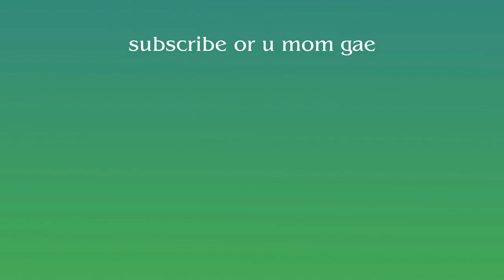i REVIVED the ENDER DRAGON and this HAPPENED! MactanPH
I went to the end and some exciting stuff happened!

Join the MactanPH Server (1.15.2)
mc.mactanph.net

Join our MactanPH discord server

Outro - FNAF World NPC Theme

Season 1 Episode 2 MactanPH Minecraft Into the ender!